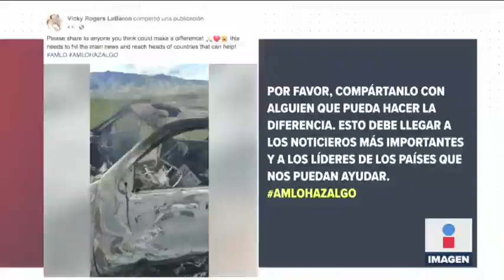¡Abrieron fuego contra gente inocente!: Julián LeBarón | Noticias con Ciro Gómez Leyva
Julián LeBarón nos dio una entrevista donde asegura que abrieron fuego contra gente inocente mientras se trasladaban a su comunidad en un camino conocido entre Sonora y Chihuahua